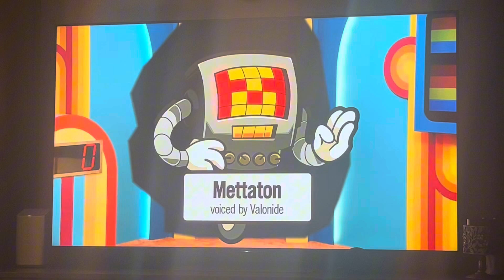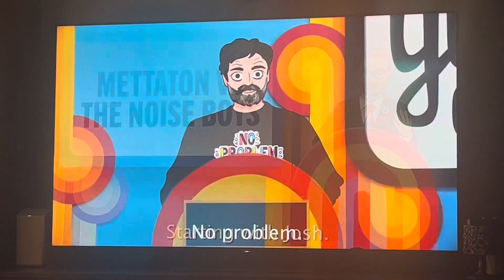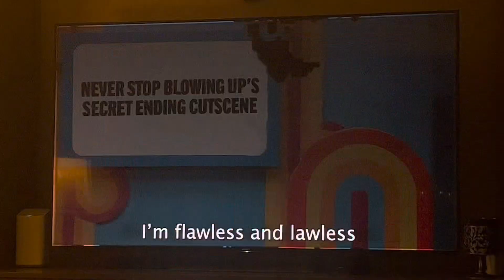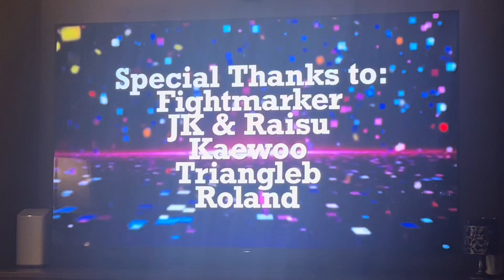Charsonic reacts to Mettaton vs Sam Reich - Rap Battle! (100 Hour Challenge) from JustGamer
Subscribe to JustGamer for more of there rap battles because this was an interesting and nice one that was made in 100 hours from Mettaton and Sam Reich one from Undertale and one from Game Changer